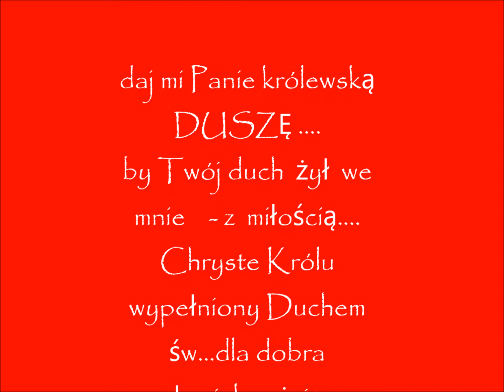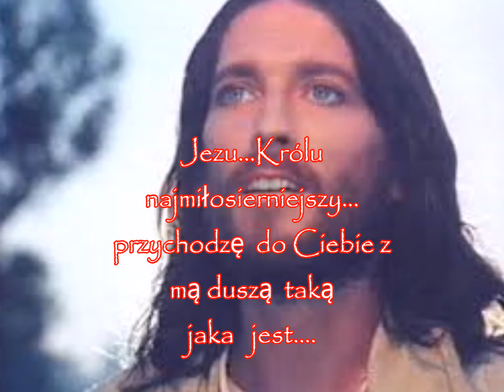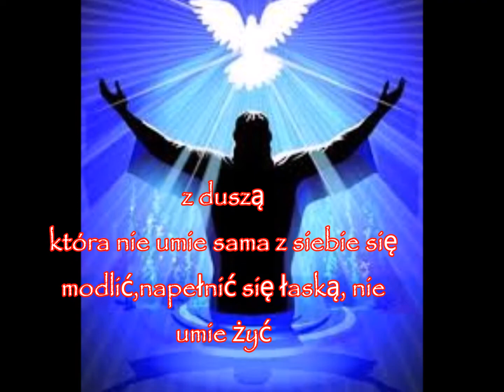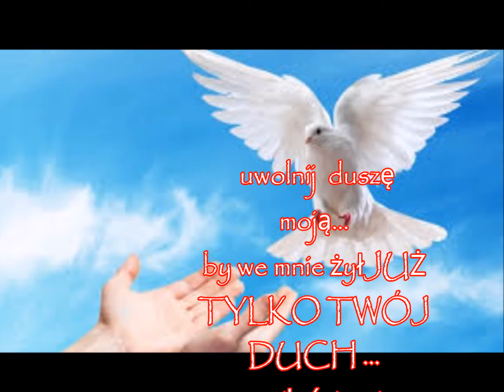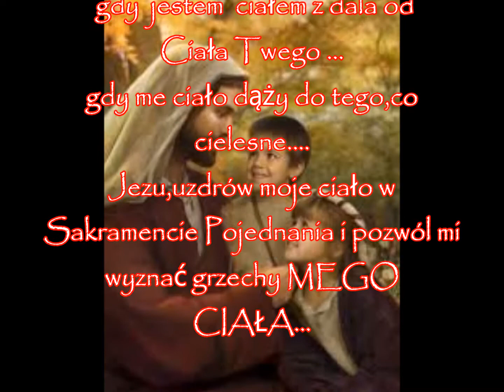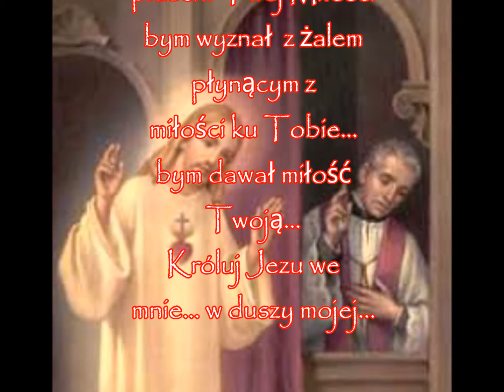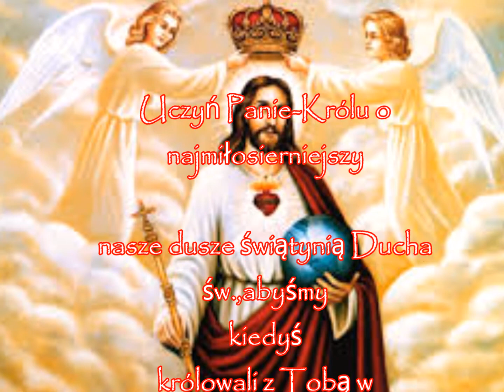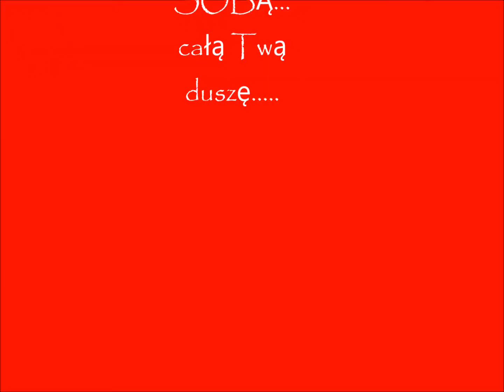Królewska dusza - 24.11.2017